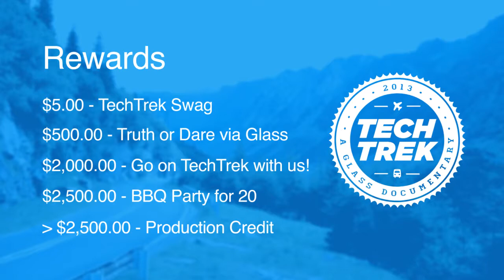Tech Trek Kickstarter Video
Join Tech Trek as we explore America's most innovative cities, startups and entrepreneurs all through the frames of Google Glass.

We will visit Silicon Valley, Los Angeles, Las Vegas, Boulder and Kansas City to tell the story of some of the nation's most interesting companies while testing out the Google Glass hardware.